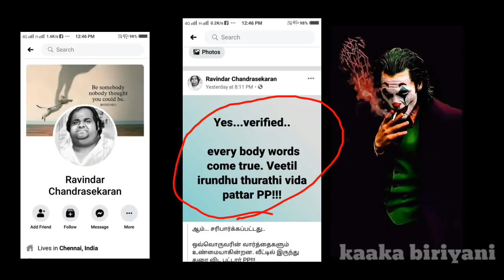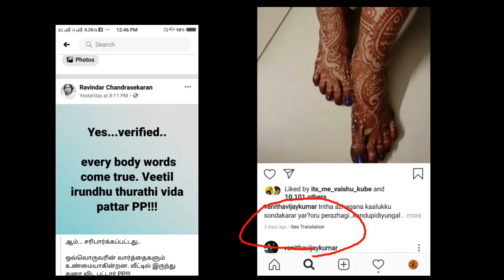Vanitha vijayakumar Peter Paul Family Fight Again Drug addicted peterPaul Suriya devi Ravindran